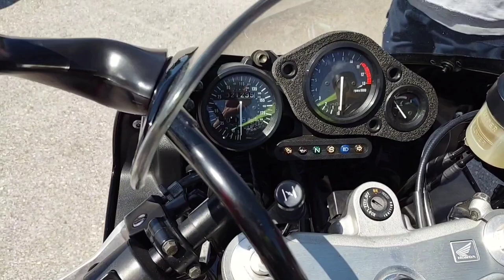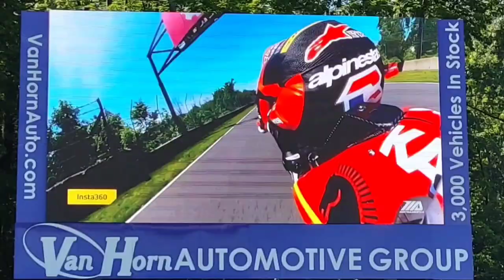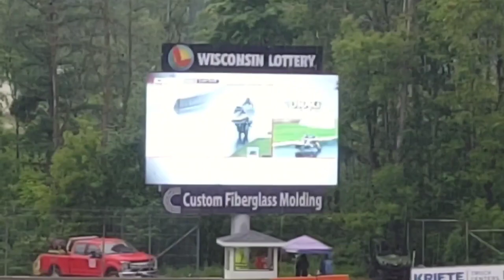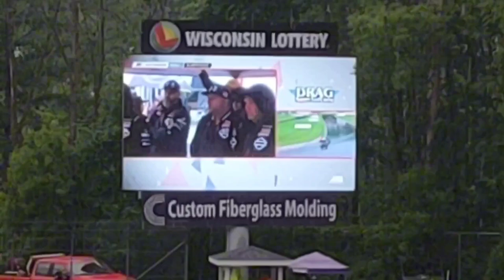Pipe Week announcement - Race footage from Road America